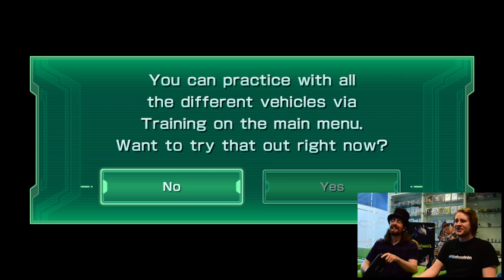Star Fox Zero Co-Op with All amiibo - Let's Play Star Fox Zero with Nintendo UK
Star Fox Zero is coming out this month, and we were lucky enough to get an early preview with the wonderful individuals over at Nintendo UK. Alex grabs a controller, invites James Bowden to grab another, and a whole cacophony of Star Fox related goodness ensues.